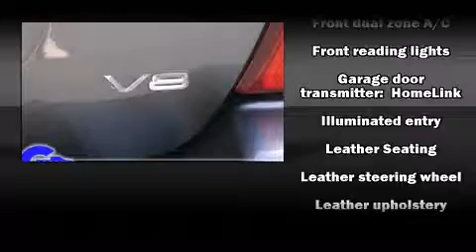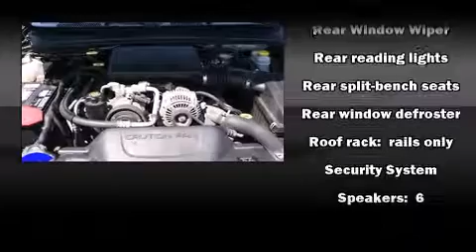2003 Jeep Grand Cherokee near Brighton, Michigan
This vehicle is a 2003 Grand Cherokee Limited with about 135K miles and is being powered by a V-8 cyl engine. This 2003 Grand Cherokee is located near Brighton, Michigan.   Some of the key features include: am/fm radio, air conditioning and cd player.  The graphite metallic clearcoat exterior combined with the dark slate gray interior looks great together.  This SUV is being sold as-is without a warranty.  Some more key features on this Grand Cherokee include: front bucket seats, leather seats, sunroof and cruise control.  An AutoCheck Report is available upon request.
    Hank Graff Chevrolet Davison
    Address:
    800 N. State St.